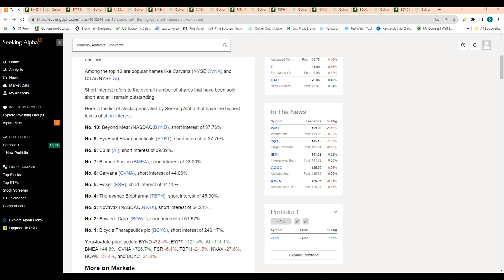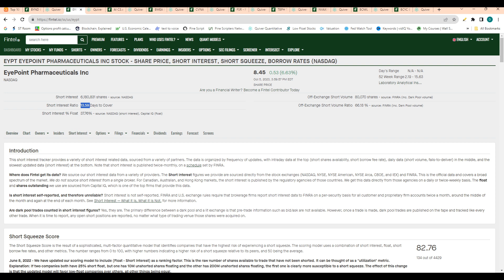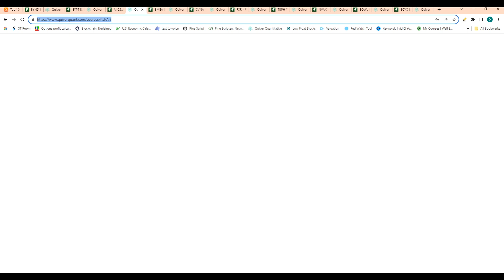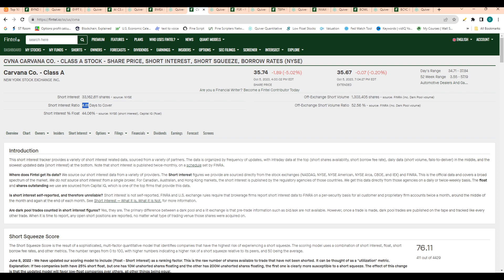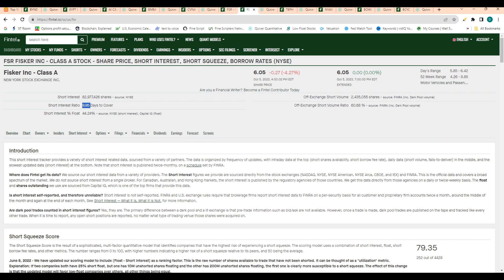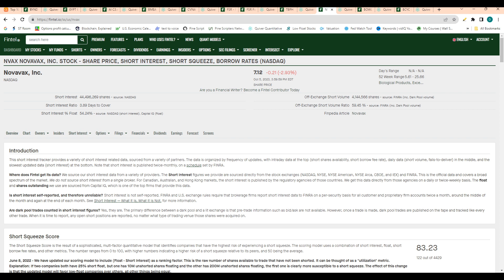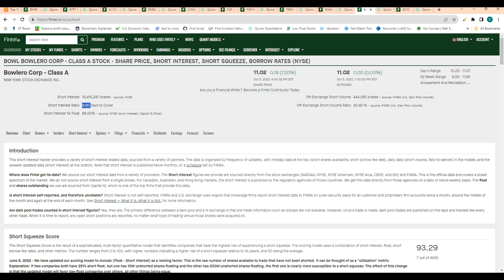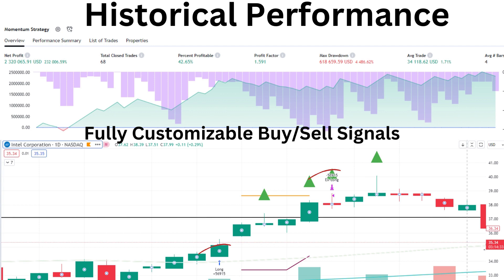Top 10 stocks with the highest short interest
I break down the following stock's short interest numbers in this video! $BYND, $EYPT, $AI, $BEMA, $CVNA, $FSR, $TBPH, $NVAX, $BOWL, $BYCB

Rumble: @Stocktraders
TicTok:happy_investing

0:00 Intro
0:39 BYND
2:05 EYPT
3:16 Ai
4:39 BEMA
5:36 CVNA
6:50 FSR
9:04 TBPH
9:59 NVAX
11:23 BOWL
12:41 BCYC